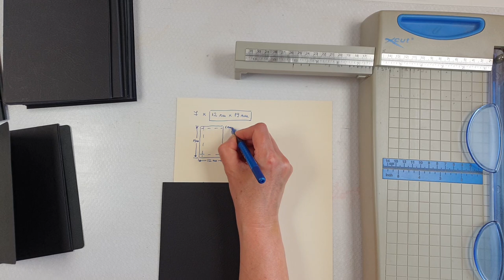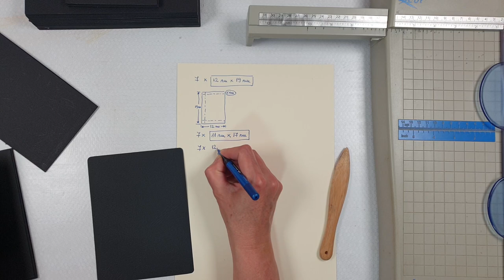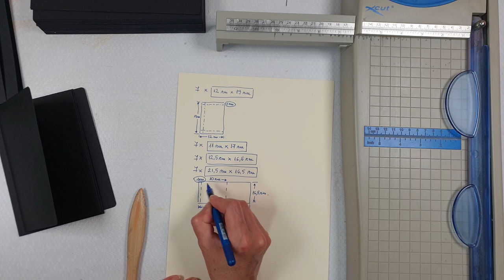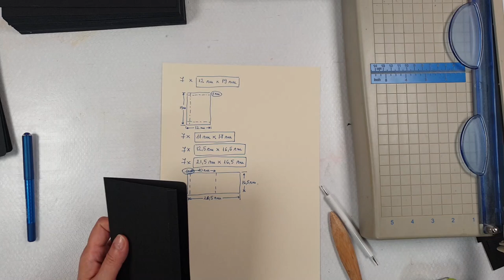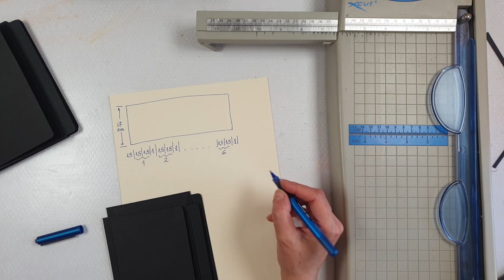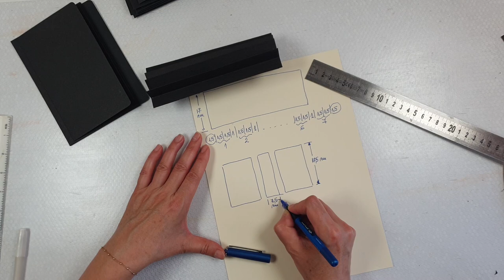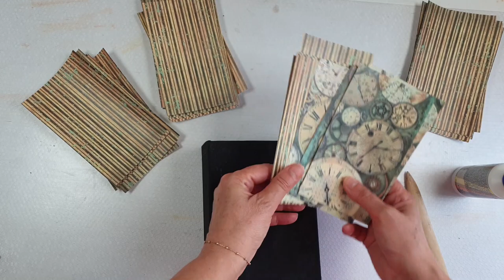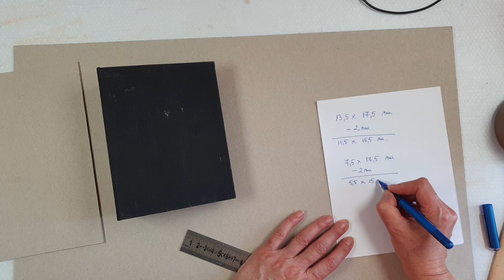Cum sa îți faci un Albumul foto ! Bază si decorare! Tutorial complet ! Scrapbooking și decoupage .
În acest videoclip, voi lucra pentru voi un album pentru fotografii de tip portret.
Deci, pozele vor fi așezate pe verticală în paginile albumului.
Am proiectat acest album, pornind de la o idee și o poză portret, pe care am măsurat-o și am construit după ea, întregul album.
La finalul acestui videoclip, urmând toate instrucțiunile și informațiile, ar trebui să reușiți să faceți și voi un album ca și acesta, de dimensiun 14*17,5*8 cm.
Nu uitati sa porniti subtitrarea.

Materiale folosite
-carton gros, 250 gr*m2
-adeziv pentru hârtie
-mucava, carton pentru coperți
-material textil sau canvas
-hârtie decorativa, pentru interiorul albumului
-gesso și primer negru
-pastă de textură, Metalic Antique Silver Crackle paste
-semisferă plată din plastic transparent
-accesorii metalice pentru ceas
-bandă de plumb, Decra Led
-matriță din silicon
-ceramica pentru turnare
-ceară transparentă
-ceară metalică aurie
-tusiera Distress Oxide
-gel mat, Liquitex
-antiquing  gel negru

Dacă aveti întrebări , o să vă răspund tuturor cu mare drag.
Nu uitați, măsurați de două ori și tăiați o singură dată !